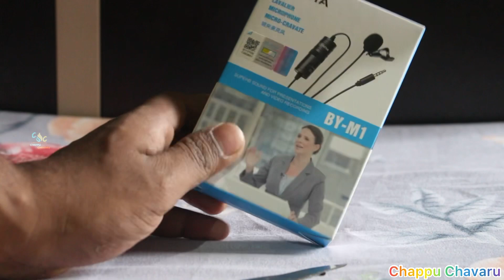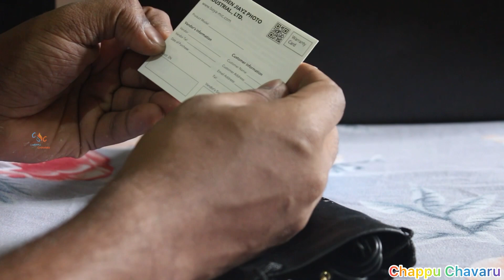Boya M1 mic|Unboxing and first look |after use 🤔🫣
Brand Boya
Model Name Boya BYM1
Connectivity Technology Auxiliary
Connector 3.5 mm Jack, 6.35 mm Jack

BOYA BY-M1 is an Omni directional lavalier microphone, designed for Smartphones, DSLR, Camcorders, Audio recorders PC etc, it is perfect for video use. With Omni pickup pattern, for full 360' coverage, it absolutely gives you the possibility to capture anything in your sight. Super sound for presentations and video audio recorders.

Clip-On Mic
High-quality condenser
Audio Cable: 20ft